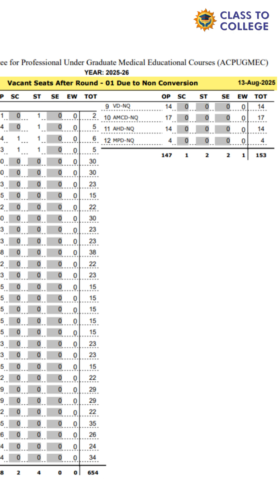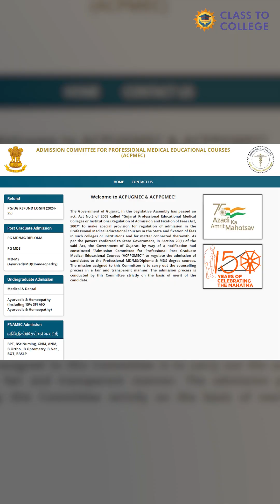Gujarat NEET UG 2025 | 807 Vacant Seats in Round 2 | MBBS & BDS Counselling Update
📢 Big Update for Gujarat NEET UG 2025 Aspirants!

ACPUGMEC has officially released the list of vacant MBBS & BDS seats after Round 1.
✅ MBBS Seats Vacant: 654
✅ BDS Seats Vacant: 153
📊 Total Vacant Seats: 807 (Government + Private Colleges)

👉 These seats include Government Quota, Management Quota & NRI Quota, which will now move forward to the next rounds of counselling.

💡 Students who missed Round 1 still have a golden chance to participate in upcoming rounds.

Gujarat NEET UG 2025 Round 2

Gujarat NEET UG 2025 Vacant Seats

ACPUGMEC NEET UG Counselling 2025

Gujarat MBBS BDS Admission 2025

Gujarat Medical College Seats 2025

Gujarat NEET MBBS BDS Seats